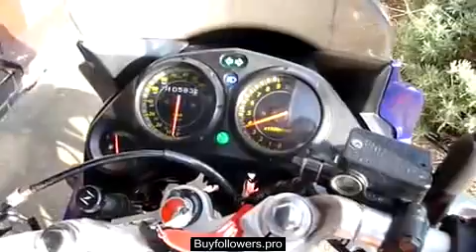Honda CBR-125R Repsol Scorpion Exhaust baffles taken out! :D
After playing around with my bike I decided to take the baffles out just to see what it sounded like. The video doesnt do it justice at all. It sounds a hell of a lot beefier, even though it is only a 125 :P